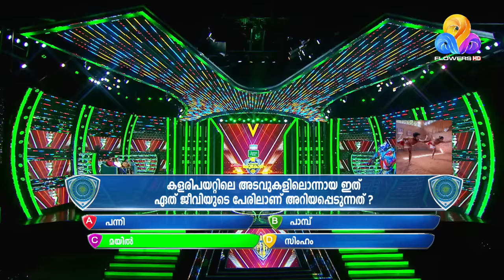കളരിയുടെ കരുത്തിൽ ജീവിതം വെട്ടിപ്പിടിച്ച പാലക്കാടിന്റെ ഉണ്ണിയാർച്ച ആതിര | Flowers Orukodi 2 | Ep#13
കളരിപ്പയറ്റിന്റെ കരുത്തിൽ ജീവിതം തിരികെ പിടിച്ച പാലക്കാട്ടുകാരി പെൺകുട്ടി. കളരിപ്പയറ്റിൽ ദേശീയ ചാമ്പ്യനായ ആതിര, ബാല്യകാലത്ത് പിന്നിട്ടത് ദുരിതജീവിതം. ജീവിതത്തിന്റെ രണ്ടറ്റം കൂട്ടിമുട്ടിക്കാൻ  ബുദ്ധിമുട്ടുന്ന ആതിര തന്റെ ജീവിതം ഫ്ലവേഴ്‌സ് ഒരു കോടി വേദിയിൽ പങ്കുവയ്ക്കുകയാണ്.

Athira from Palakkad, is the girl who found strength in Kalaripayattu to put back her life on track. She is also a National Champion in Kalaripayattu. Her childhood days were not one of the best and here in this episode of 'Flowers Oru Kodi', she shares her struggles as she struggle to build a life of her own.